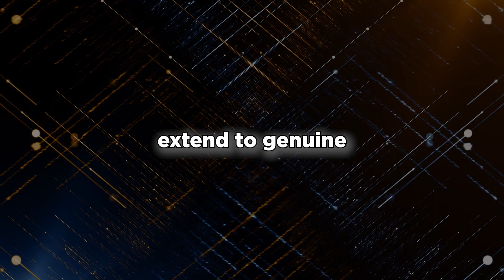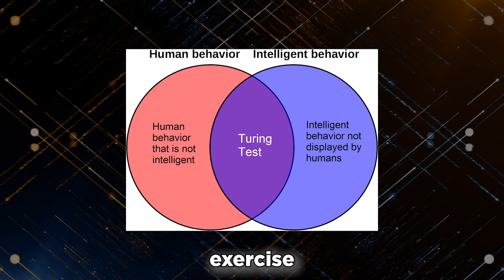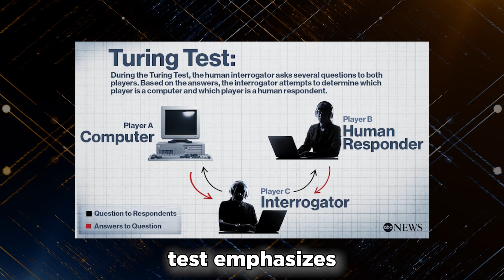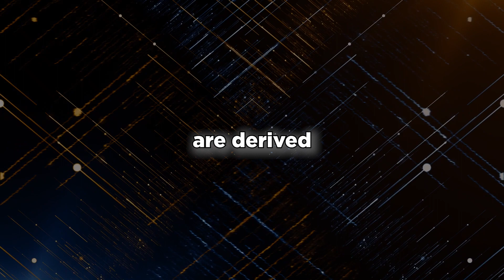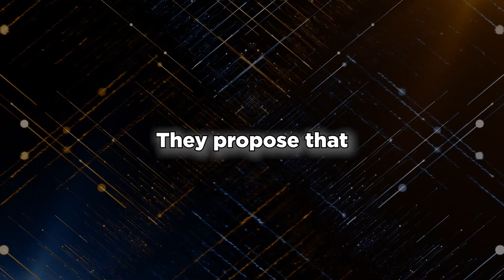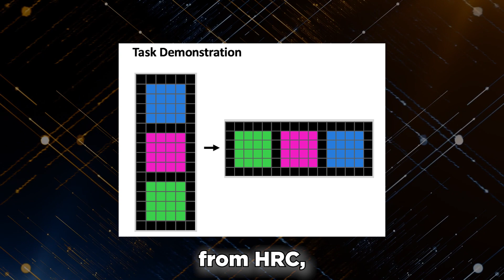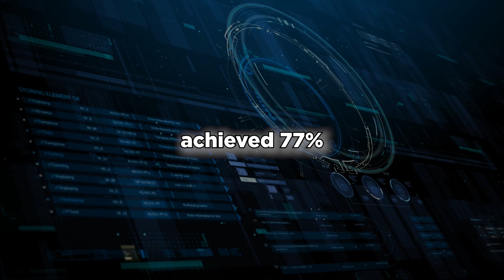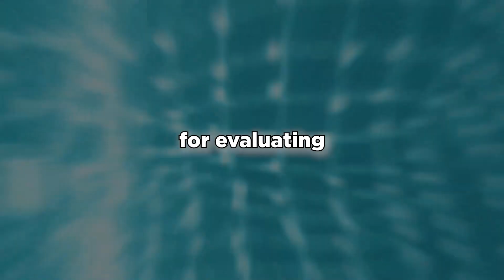ChatGPT Just BROKE The Turing Test - A New Era Unfolds!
Can AI systems truly replicate human thought, or are they merely skilled imitators of human speech?
As we delve into their capabilities, it becomes evident that while AI can excel in mimicking human language and completing tasks, there's a compelling need to examine whether they genuinely comprehend the world as we do.

Many advanced AI systems demonstrate proficiency in emulating human speech, acing tests, composing essays reminiscent of human craftsmanship, and engaging in conversations that blur the line between human and machine.
However, can these capabilities extend to genuine cognitive understanding, especially when faced with complex visual challenges such as manipulating colored blocks?

This inquiry gains traction when we consider the case of GPT-4, OpenAI's gem, the powerhouse behind ChatGPT and Bing search, which encounters difficulties when tasked with such visual puzzles. The discoveries made by researchers in May shed light on these limitations. These puzzles, intricately designed, hold promise as a novel yardstick to gauge the true depths of AI abilities. In exploring the intricate landscape of AI, it's evident that their prowess raises both admiration and debate, and the journey to unravel the nuances of their cognitive potential is far from over.

Discover the intricacies of AI's capabilities, from emulating human speech to facing complex visual challenges, and gain insights into the ongoing debate surrounding AI's genuine understanding of the world.
Researchers have introduced innovative tests like ConceptARC, designed to gauge AI's abstract reasoning and comprehension.

Join us as we navigate the nuanced landscape of AI's potential, shedding light on its strengths, limitations, and the ongoing quest to assess its true cognitive depths.

Copyright Questions

guidelines.
106 and 106A, the fair use of a copyrighted work, including such use by reproduction in